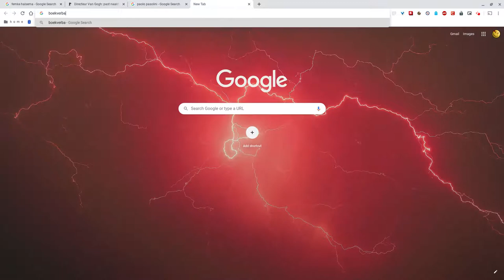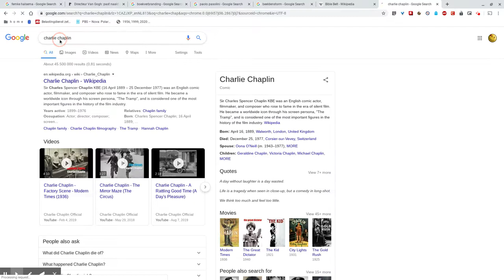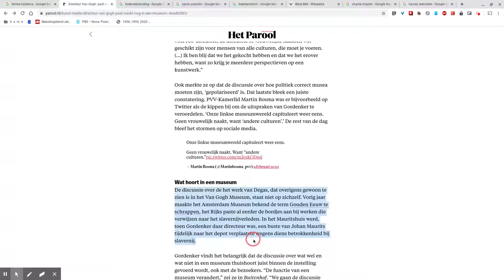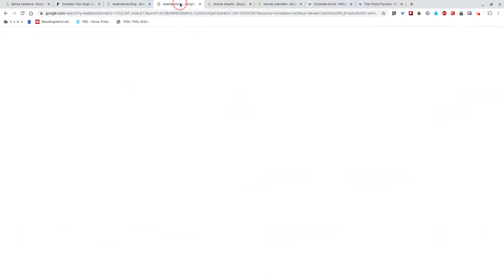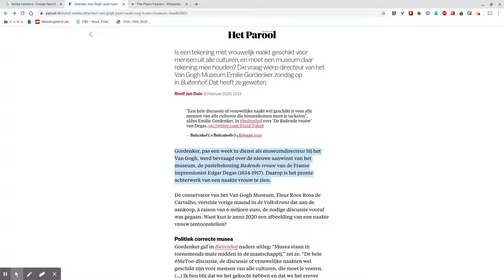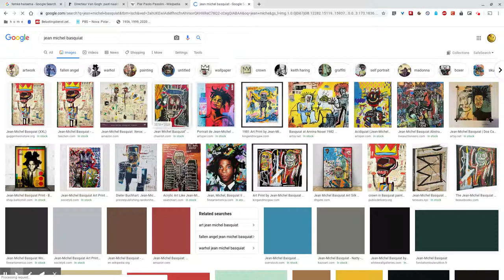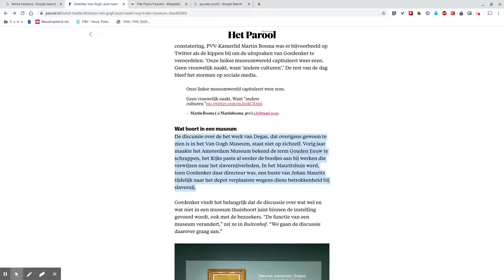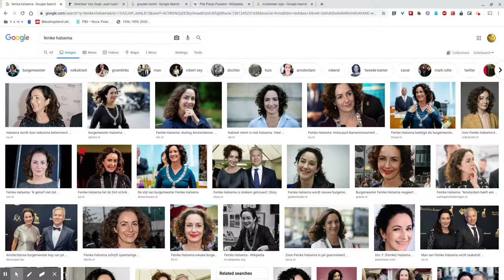Directeur van Gogh Museum: Turks Fruit Moet Verbrand Worden Op De Dam!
Een follow up video. Beeldenstorm, boekverbrandingen, "Entartete Kunst", Pier Paolo Pasolini moet verboden worden en bloot is vies en ondeugdzaam. Het Holocaust Museum, Anne Frank Huis en Verzetsmuseum gaan eveneens dicht, want dat is enorm kwetsend en schokkend. De kersverse directrice van het Van Gogh Museum is echt gek en moet per omgaande ontslagen worden. (Daarna moet ze gedeporteerd worden naar de Bible Belt van de USA).